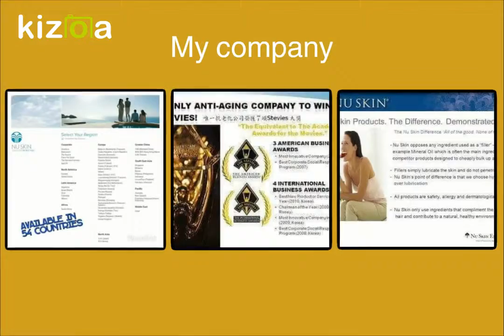NU SKIN 2019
Nu Skin Enterprises is an American multilevel marketing company that develops and sells personal care products and dietary supplements under its Nu Skin and Pharmanex brands. Nu Skin was founded in 1984 in Provo, Utah. The company originated in the United States and began its first foreign operation in Canada in 1990. One year later, the company began operations in Asia with the opening of Hong Kong. In 1996 the company listed on the New York Stock Exchange. The company markets its products in markets through a network of approximately 1.2 million independent distributors.